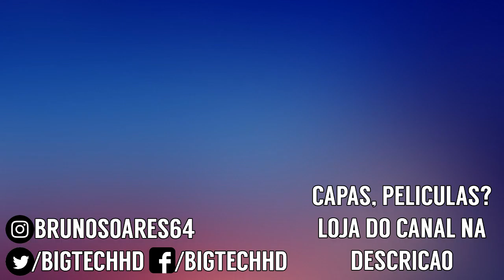Nokia X6 PT-BR | Primeiro celular com notch da Nokia! Snapdragon 636 | BigTech | Preview